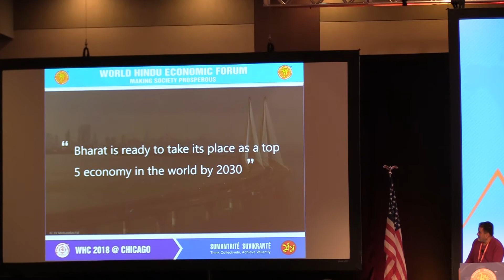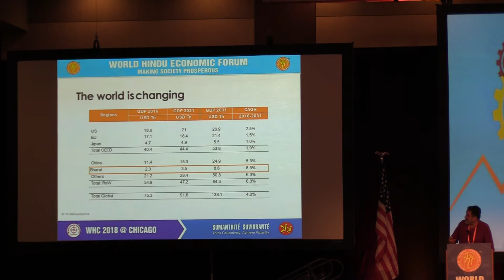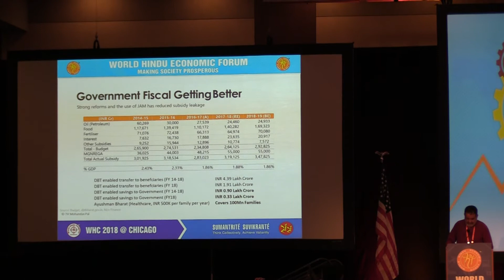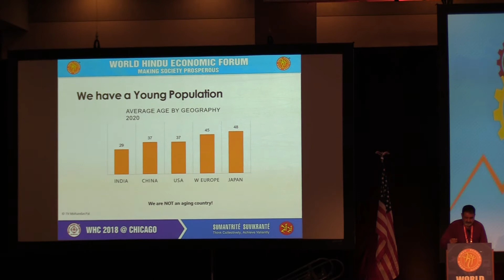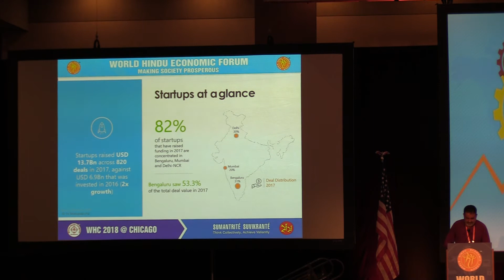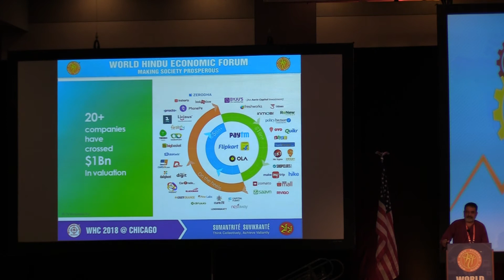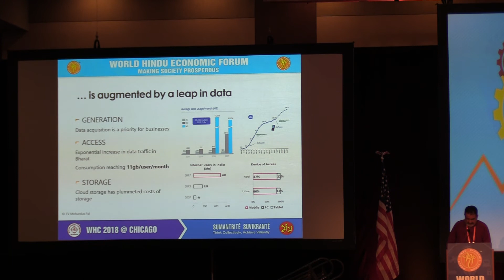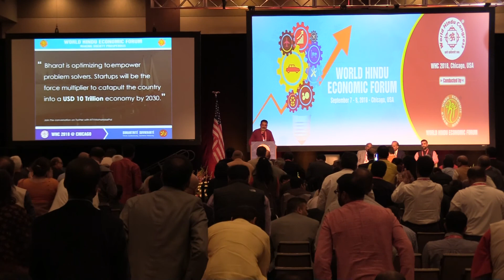Mohandas Pai Electrifies The Audience at Hindu Economic Forum @ WHC 2018, Sept 8th 2018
Sri Mohandas Pai talked in the World Economic Forum at WHC World Economic Congress Sep 8,2018.. He stressed on the progress the country made. His talk was based on sound stats of progress. His point of the country having many issues yet making great progress was applauded by  the audience.
He thanked those who stayed back in the country to help progress.